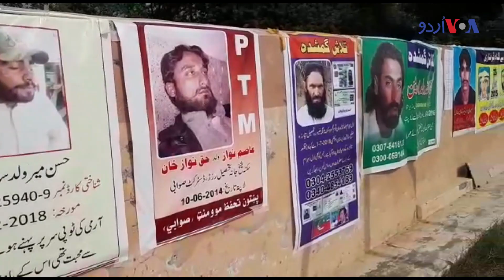ضلع صوابی میں لاپتہ افراد کی بازیابی کیلئے پشتوں تحفظ تحریک کا جلسہ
ضلع صوابی میں آج پشتون تحفظ موومنٹ کا جلسہ ہوا جس میں ایک بڑی تعداد میں لاپتہ افراد کے خاندانوں نے شرکت کی۔ انہوں نے اپنے پیاروں کی تصویریں اُٹھائی ہوئی تھی۔